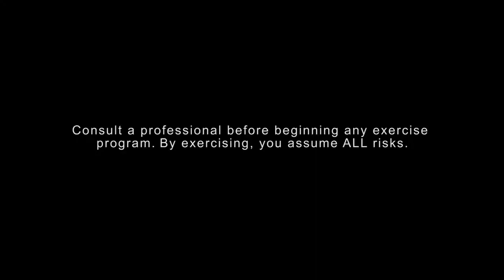Jackknife Abs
Jackknife Abs for Men and Women

1.  Sit on the floor with your knees bent
2.  Place your hands on the floor behind your butt
3.  Start with your legs and torso extended outward
4.  Lift your legs and torso up and towards each other
5.  Return to the start position

Consult a physician and/or professional before beginning any exercise program.  By exercising, you assume ALL risks.

Creator/Model:  David Anthonie
Director:  Abel Soto
Director of Photography:  Robert Huskey
Model:  Berlin Rodriguez